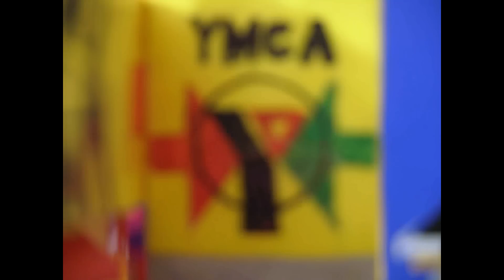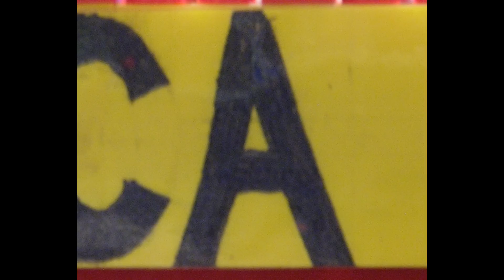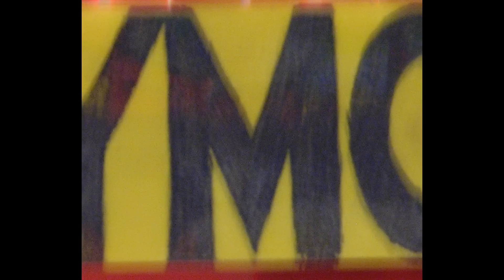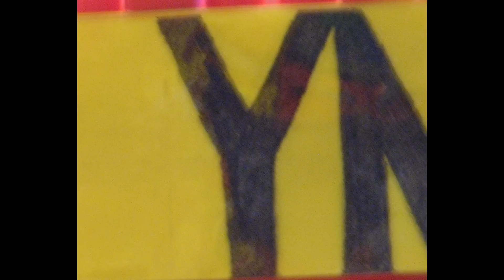MrExon Original Doing stuff Young Mens Club of America YMCA song